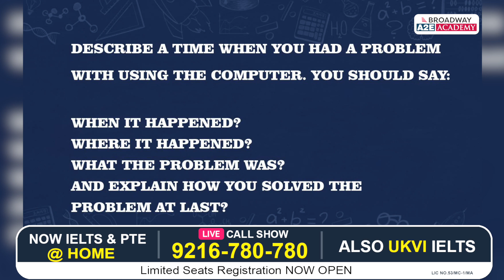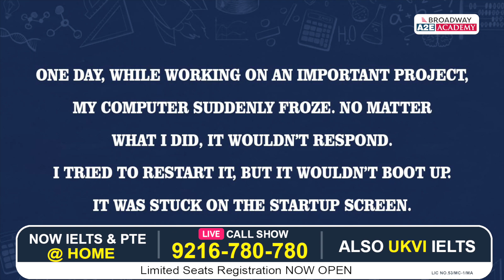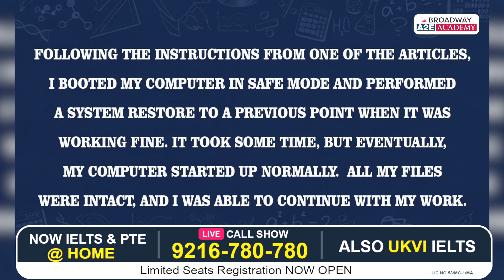Describe a time when you had a problem with using the computer You should say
Broadway IELTS Tips is official you tube channel of

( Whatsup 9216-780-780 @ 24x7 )